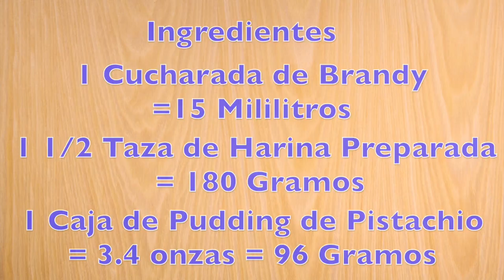Bizcocho de Pistacho | Pastel de Pistacho | Clases de Repostería Video # 61| Curso de Repostería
Bizcocho de Pistacho | Pastel de Pistacho | cómo hacer Bizcocho de Pistacho ,  Clases de Repostería Gratis,  Postres, Y Comidas.